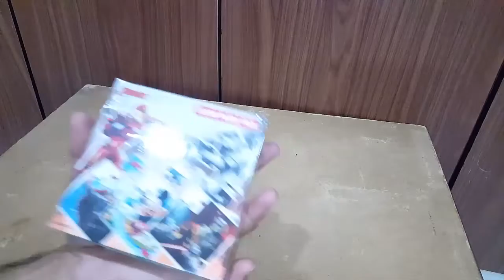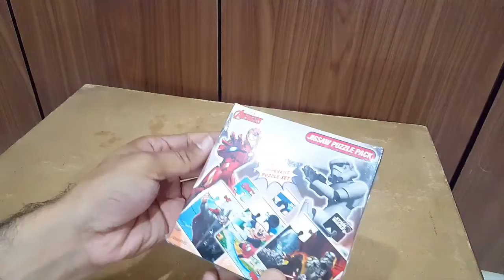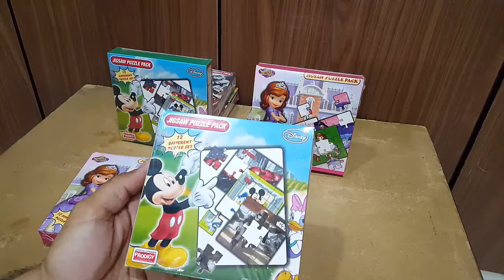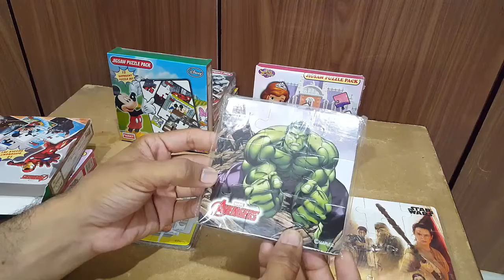Unboxing and Review of Topps India Jigsaw Puzzle set for smart kids play gift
Video editing

Camtasia studio